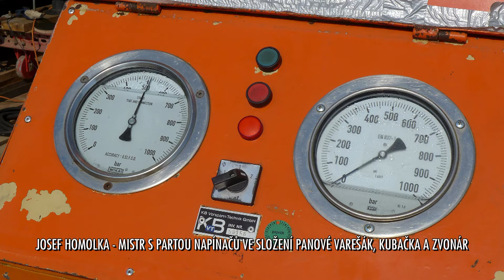OBCHVAT CHRUDIM - ČERVENEC 2014